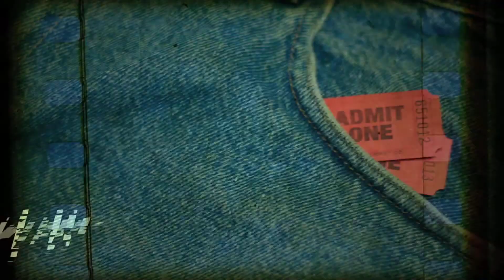Quick Take - A Beautiful Day in the Neighborhood